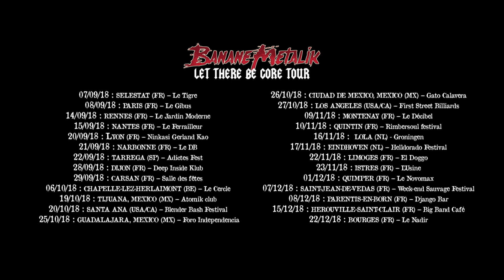LET THERE BE GORE TOUR !!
–      07/09/18 : SELESTAT (FR) – Le Tigre
–      08/09/18 : PARIS (FR) – Le Gibus
–      14/09/18 : RENNES (FR) – Le Jardin Moderne
–      15/09/18 : NANTES (FR) – Le Ferrailleur
–      20/09/18 : LYON (FR) – Ninkasi Gerland Kao
–      21/09/18 : NARBONNE (FR) – Le DB
–      22/09/18 : TARREGA (SP) – Adictes Fest
–      28/09/18 : DIJON (FR) – Deep Inside Klub
–      29/09/18 : CARSAN (FR) – Salle des fêtes
–      06/10/18 : CHAPELLE-LEZ-HERLAIMONT (BE) – Le Cercle
–      19/10/18 : TIJUANA, MEXICO (MX) – Atomik club
–      20/10/18 : SANTA ANA (USA/CA) – Blender Bash Festival
–      25/10/18 : GUADALAJARA, MEXICO (MX) – Foro Independencia
–      26/10/18 : CIUDAD DE MEXICO, MEXICO (MX) – Gato Calavera
–      27/10/18 : LOS ANGELES (USA/CA) – First Street Billiards
–      09/11/18 : MONTENAY (FR) – Le Décibel
–      10/11/18 : QUINTIN (FR) – Rimbersoul festival
–      16/11/18 :  LOLA (NL) - Groningen
–      17/11/18 : EINDHOVEN (NL) – Helldorado Festival
–      22/11/18 : LIMOGES (FR) – El Doggo
–      23/11/18 : ISTRES (FR) – L'Usine
–      01/12/18 : QUIMPER (FR) – Le Novomax
–      07/12/18 : SAINT-JEAN-DE-VEDAS (FR) – Week-end Sauvage Festival
–      08/12/18 : PARENTIS-EN-BORN (FR) – Django Bar
–      15/12/18 : HEROUVILLE-SAINT-CLAIR (FR) – Big Band Café
–      22/12/18 : BOURGES (FR) – Le Nadir

"Let There Be Gore" Extrait de l'EP "IN GORE'N'ROLL WE TRUST" (sortie octobre 2018)